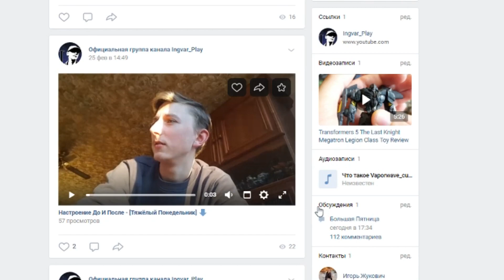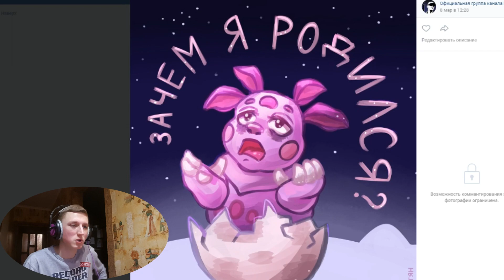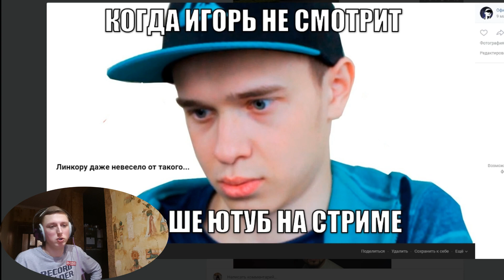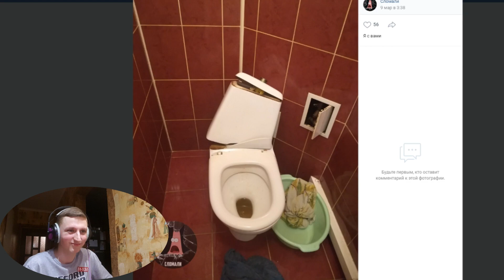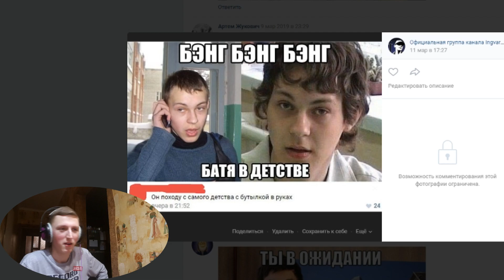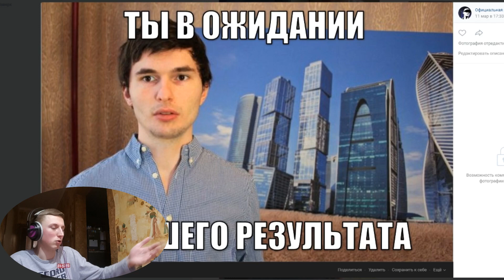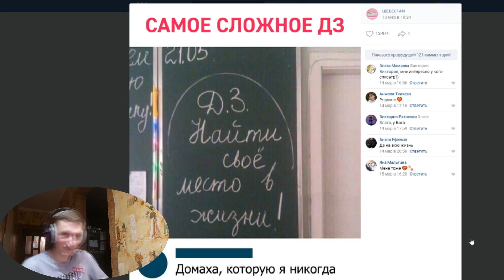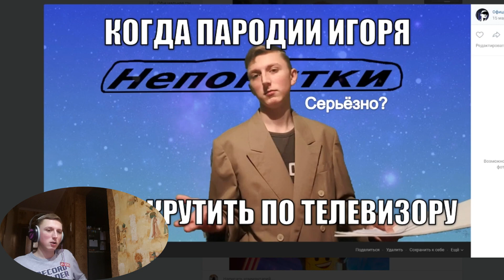Шок!!!Пришло время кое-что узнать обо мне [Большая Пятница]